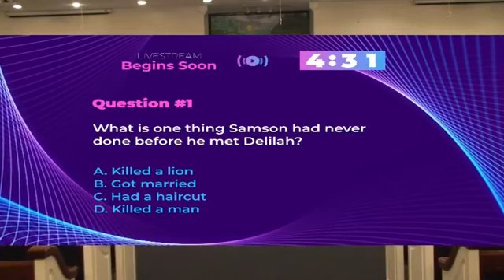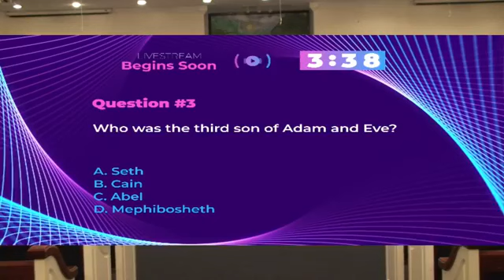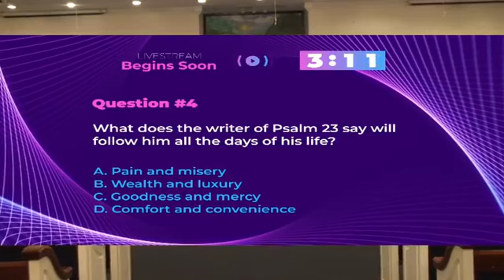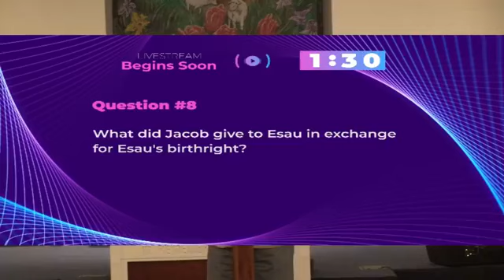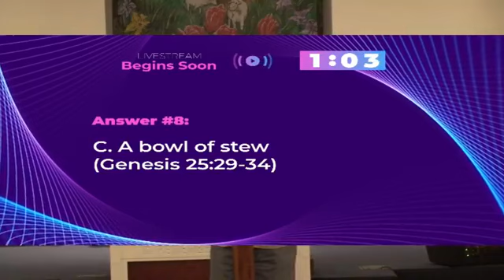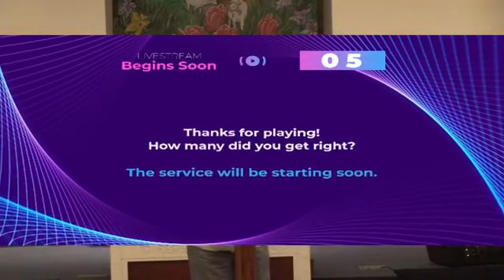Online Worship Experience 07-12-2020